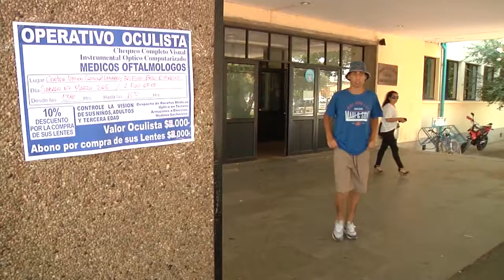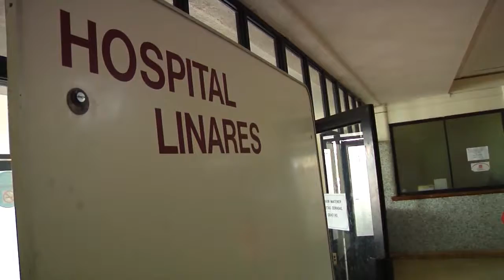NOTA HOSPITAL DE LINARES